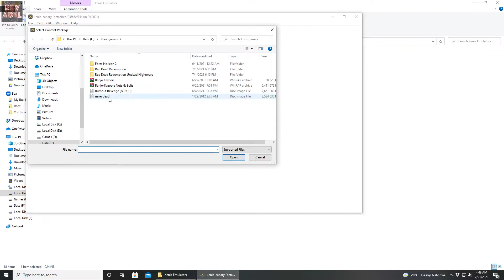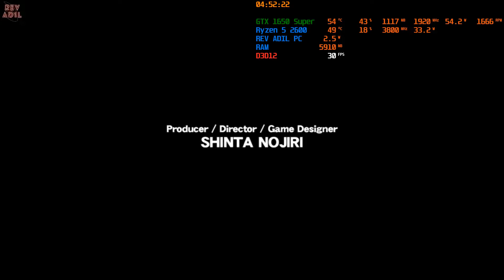XENIA NeverDead PC Gameplay | Xenia Canary | Full Playable | Xbox 360 Emulator | 2021 Latest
How to play NeverDead on PC Gameplay | 100% Full Playable | Xenia Emulator | XENIA CANARY Latest | Performance Test 2021 | HD 30 FPS | 2021 Updated

Status: Playable

Game:
XENIA
Patches:
Settings:
(xenia-canary.config)
use_haswell_instructions = true
gpu_allow_invalid_fetch_constants = true
draw_resolution_scale = 1
render_target_path_d3d12 = ""
Vsync = false
apply_patches = true

0. Intro 00:00
1. NeverDead PC Xenia Settings  00:11
2. NeverDead Cutscene 01:12
3. NeverDead PC Gameplay 03:59
4. NeverDead Gameplay Segment 07:55
5. Thanks 11:06

xenia emulator NeverDead,
xenia emulator NeverDead 3,
xenia emulator multiplayer,
xenia emulator mouse,
xenia emulator online multiplayer,
xenia emulator optimization,
xenia emulator original xbox,